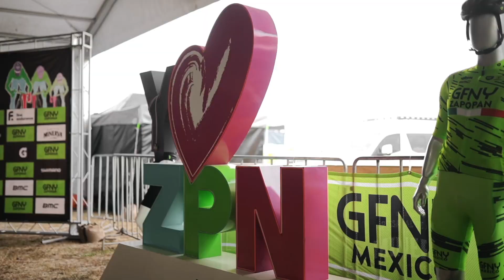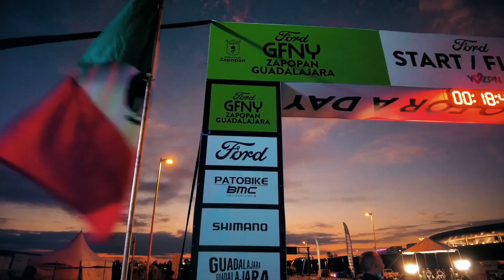GFNY Zapopan race experience 2023! // GFNY Gruppo